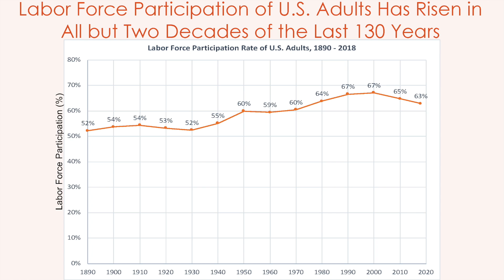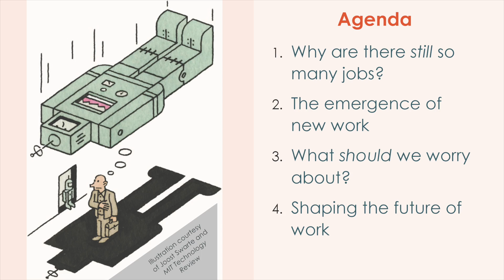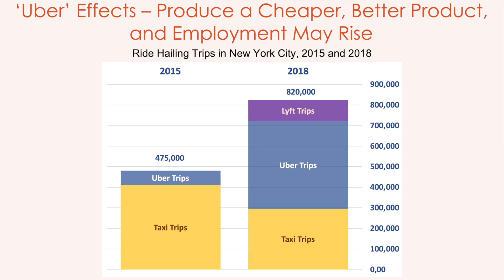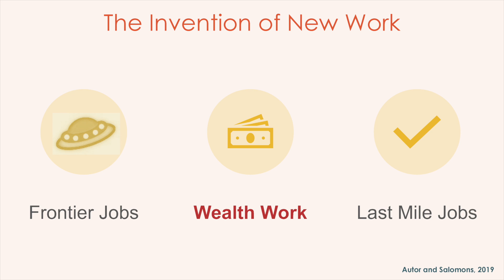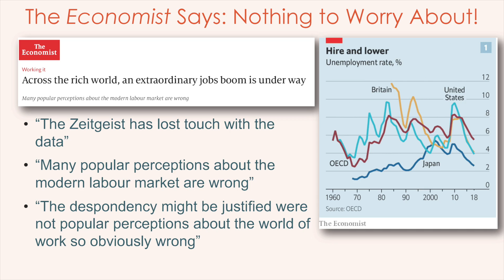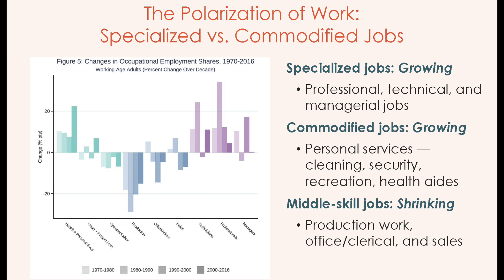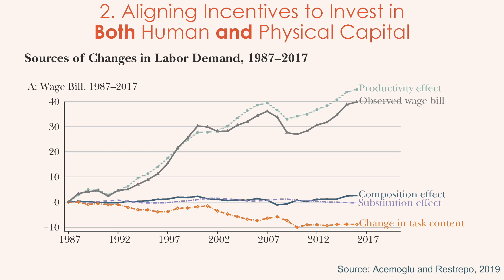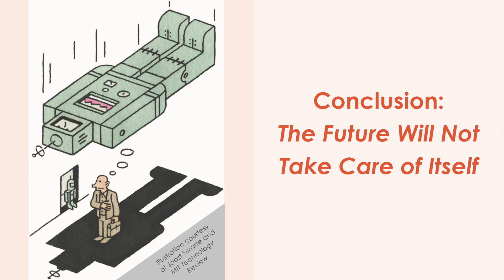David Autor | The work of the future: shaping technology and institutions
"Invention or innovation is not an autonomous process. It is effected by people's own expectations on what's important." - David Autor (MIT)

In his keynote, David Autor talks about the effects of automation, digitalization, and international trade on the labor market and outlines the work of the future shaping technology and institutions. This joint event with the Università della Svizzera italiana (USI) was held in Lugano, Switzerland.

David Autor is Ford Professor at the MIT Department of Economics. He explores the labor market impacts of technological change and globalization on job polarization, earning levels and inequality, and electoral outcomes.

Bloomberg recognized David Autor as one of the 50 people who define global business in 2017. The Economist calls David Autor “the academic voice of the American worker”.